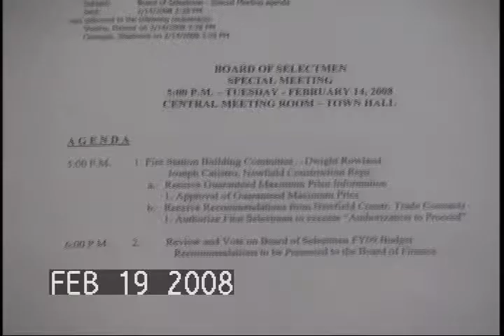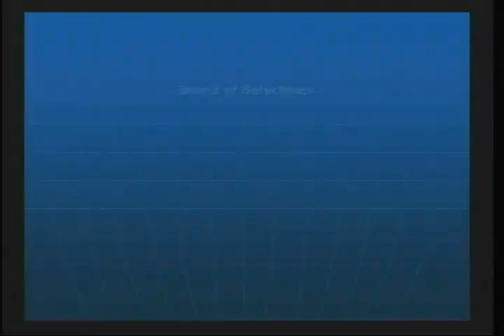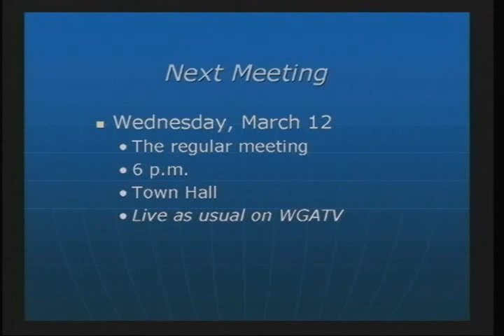Woodbridge (CT) Selectmen - 2/19/ 08 - Part Two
The annual special meeting to make recommendations on the town budget for the following year.  The Selectmen pass these recommendations on to the Board of Finance, who make their own judgments and pass their own recommendations on to the electorate at the annual Preliminary Budget Hearing in April.

Woodbridge (CT) Govt. Access TV
coordinator: Pua Ford